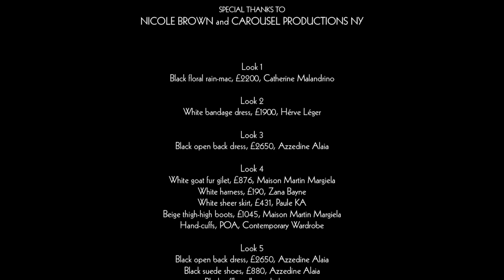Arlenis Sosa in 'The Scream'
Watch our exclusive video of Arlenis Sosa as she walks the walk wearing autumn/winter 2011/12's bondage-inspired looks. The full fashion shoot appears in issue 13 of ARISE magazine, out now.